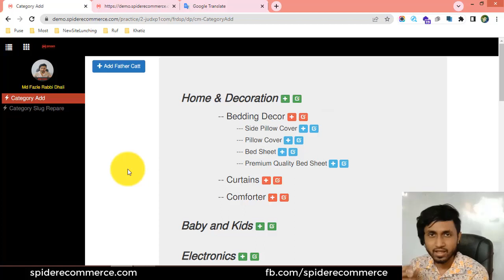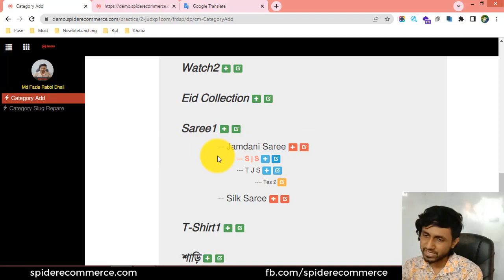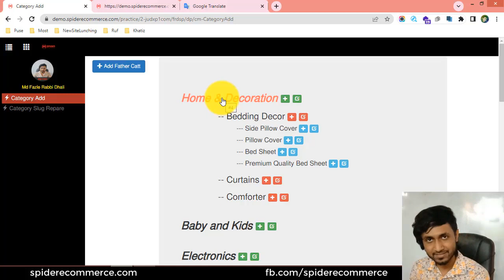13-প্রোডাক্ট ক্যাটাগরি ডিলেট করা শিখুন আপনার ই-কমার্স ওয়েবসাইটের - eCommerce website bangla tutor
13-প্রোডাক্ট ক্যাটাগরি ডিলেট করা শিখুন আপনার ই-কমার্স ওয়েবসাইটের  - eCommerce website bangla tutorial | Spider eCommerce website

13-Delete Product Category of Your eCommerce Website - Product Category Management - eCommerce website bangla tutorial | Spider eCommerce website

Welcome to the "Delete Product Category of Your eCommerce Website - Product Category Management - eCommerce Website Bangla Tutorial | Spider eCommerce Website" video tutorial! Are you looking to delete a product category from your eCommerce website for better organization and streamlined product management? You're in the right place! In this comprehensive video tutorial, we will guide you through the process of deleting a product category using the Product Category Management feature of Spider eCommerce Website, specifically tailored for Bangla-speaking audiences.

Deleting product categories is an essential step in keeping your eCommerce website organized and ensuring efficient product management. In this video, we will explore the process of deleting a product category and its implications on your website's structure.

With clear explanations and practical demonstrations in Bangla, we will cover various aspects related to deleting a product category, including:

1. Understanding the importance of deleting product categories for website organization and product management.
2. Exploring the Product Category Management feature of Spider eCommerce Website and its key functionalities.
3. Demonstrating step-by-step instructions on how to access and navigate the Product Category Management interface.
4. Explaining the process of identifying and selecting the product category to be deleted.
5. Providing insights into the implications of deleting a product category, including the removal of associated products and potential impact on user experience.
6. Discussing best practices for deleting product categories, such as ensuring proper redirects or reassignment of products to other relevant categories.

By the end of this video tutorial, you will have a comprehensive understanding of how to delete a product category using the Product Category Management feature of Spider eCommerce Website, enabling you to keep your eCommerce website organized and optimize product management.

Watching this tutorial not only expands your knowledge of eCommerce website management but also contributes to attracting more custom eCommerce website development clients and increasing your video views on platforms like YouTube. By implementing the SEO-friendly strategies covered in this tutorial, such as optimizing your video descriptions, titles, and tags, you can attract potential clients interested in custom eCommerce website development services and improve your search rankings for greater exposure.

Are you ready to delete a product category from your eCommerce website and enhance website organization and product management? Join us in this tutorial and gain valuable insights that will help you optimize your website's structure, streamline product management, and drive business growth.

Don't miss out on this valuable opportunity! Watch the "Delete Product Category of Your eCommerce Website - Product Category Management - eCommerce Website Bangla Tutorial | Spider eCommerce Website" video tutorial now and take your eCommerce website management skills to new heights.